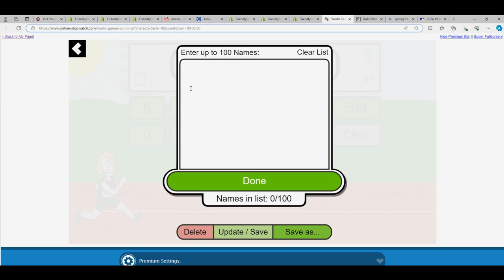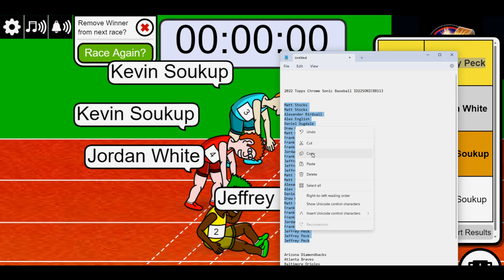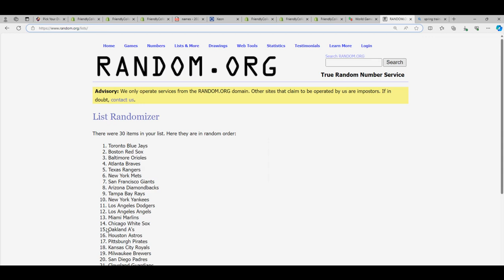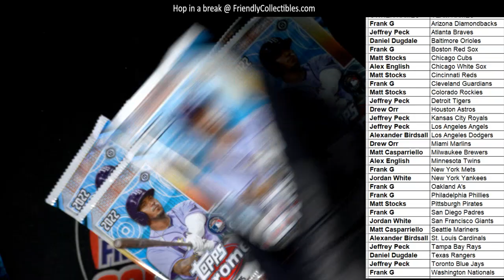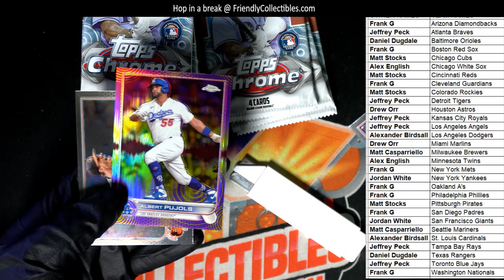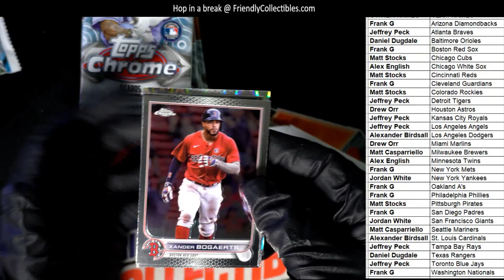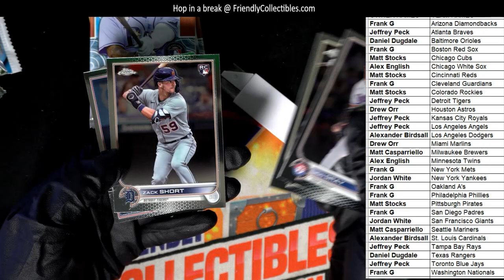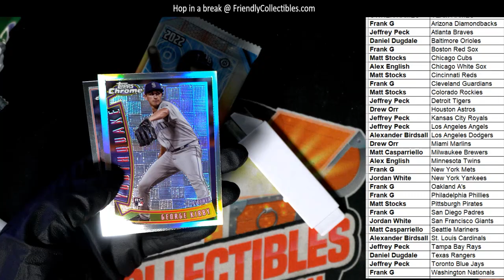2022 Topps Chrome Sonic Baseball ID 22SONICBB113